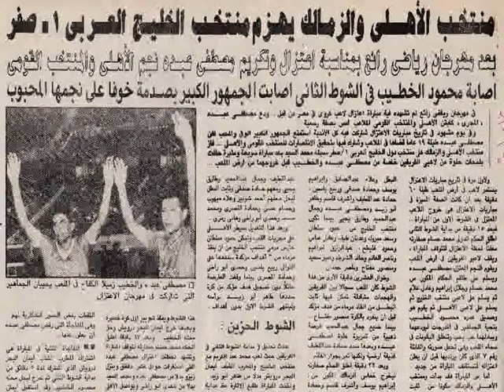مهرجان إعتزال مصطفى عبده سنة 1987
Ahly & Zamalek 1 - 0 Gulf Stars